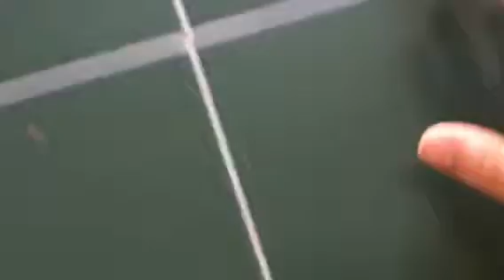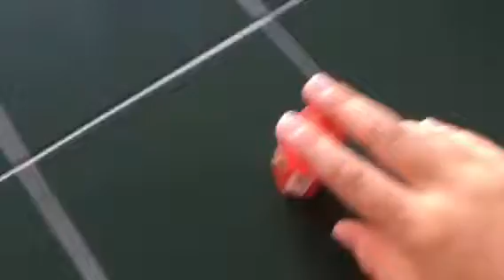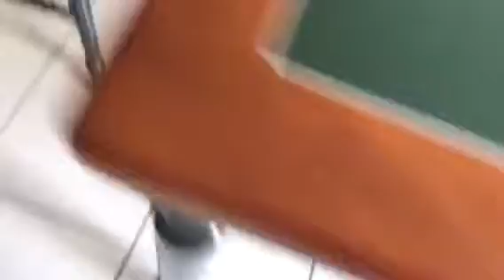Ob episode 8 part 1 rejoiner boiner